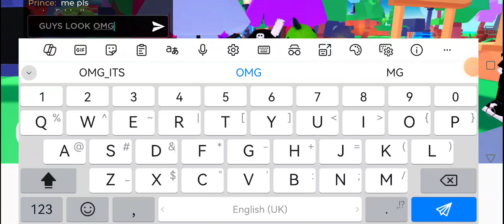I JUST GOT DONATED!